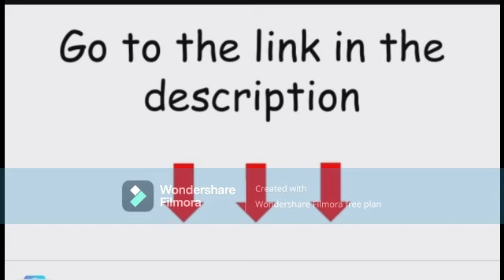Paritosh collection | fashion brand names | best clothes brands | top 10 Indian clothing brands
Hi!
THIS  VIDEO IS ABOUT THE BEST FASHION BRAND NAME.  IT CAN BE PURCHASED BY CLICKING ON THE LINK GIVEN  IN THE DESCRIPTION

BRAND: LEE COOPER
Novelty Print Shirt with Patch Pocket
Selling Price Rs. ₹476
Product Details
Single-button round cuffs
Curved hemline
Regular Fit
Machine wash cold
100% Cotton
BEST DEALS TODAY
CAMPUS SHOES
LIBERTY
Fortune by Liberty Men's Leather Black Formal Slip-on Shoe

BRAND :  NETPLAY
Micro Print Shirt with Patch Pocket
Selling Price Rs. ₹514
Product Details
Curved hemline
We recommend you buy a size larger
Regular Fit
Machine wash cold
Cotton Blend
BEST DEALS TODAY
SPYKAR
Spykar Brown Genuine Leather Wallet
INFINITI
Infiniti Cbp Crea Backpack Orange